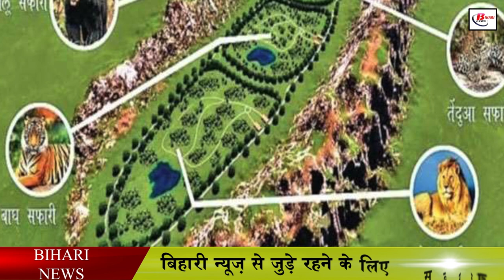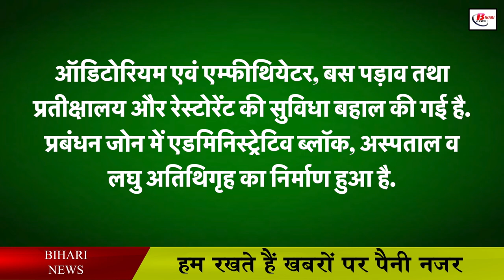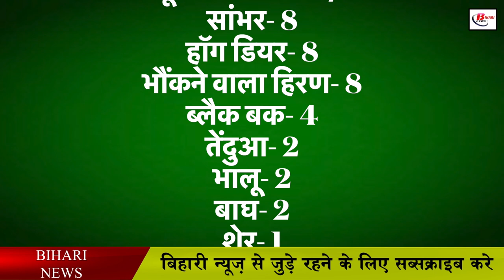राजगीर में खुल गया जू सफारी